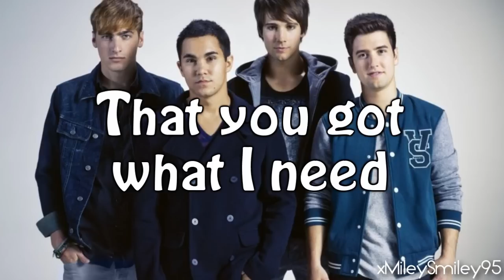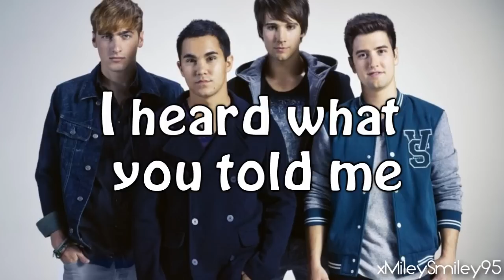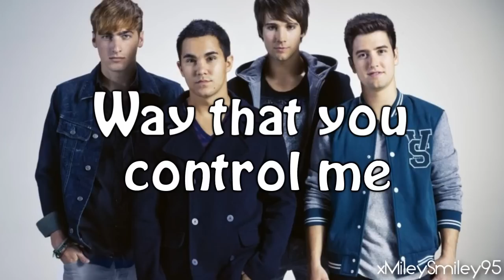Big Time Rush - Show Me (with lyrics)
ENJOY! :D